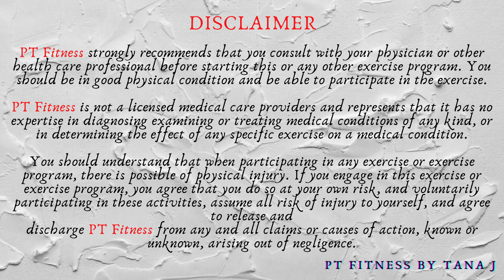30 Minutes Intense Bodyweight Cardio Core (No Equipment) HIIT Workout at Home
Today’s workout is a bodyweight cardio and core/abs HIIT workout at home.  Total 2 circuits x 6 exercises x 2 times. Each exercise is 45 sec on and 15 sec off. some exercises will be on the floor, so get a yoga mat ready. All right, let’s start sweat now.